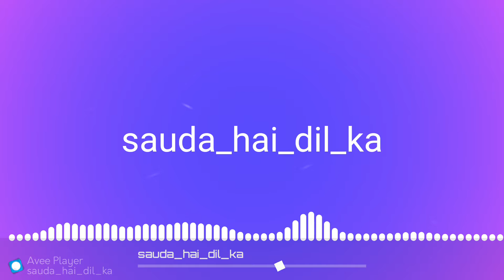Saida he dil ka ringtone